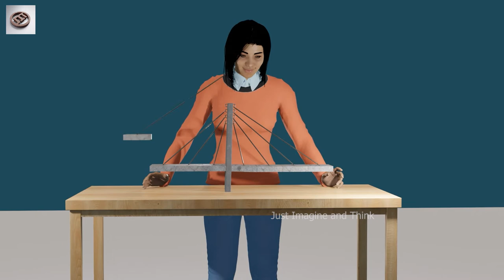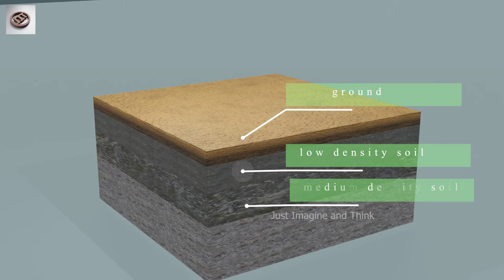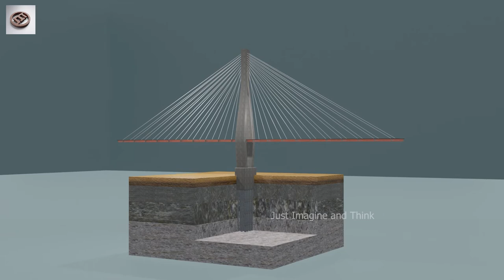how does a cable bridge works ?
This video gives you a basic idea on how  a cable bridge works. cable bridges are most commonly seen bridges today and they are very efficient and economical. in this video  i was explained in 3d animation at my level best.

I hope you like this  3d animations and explanation